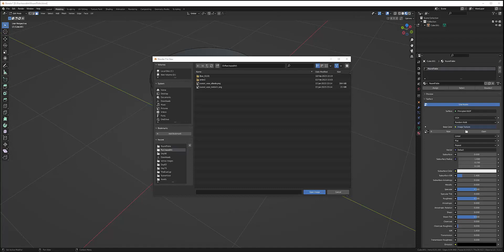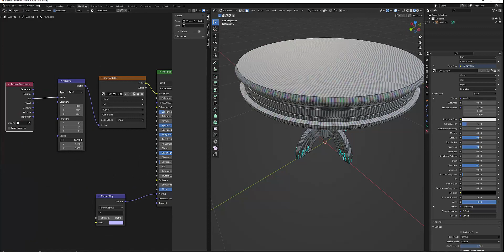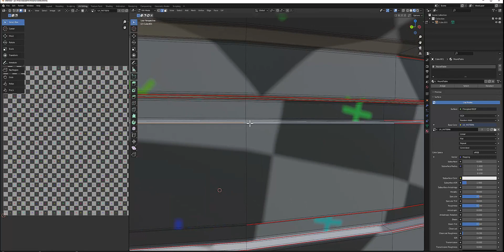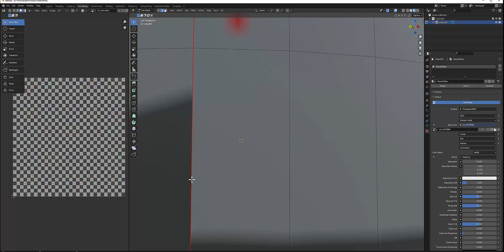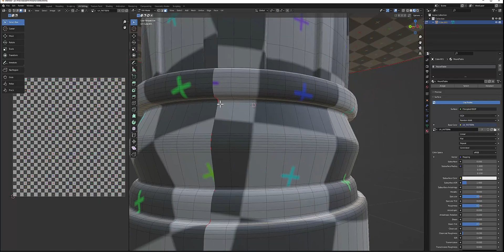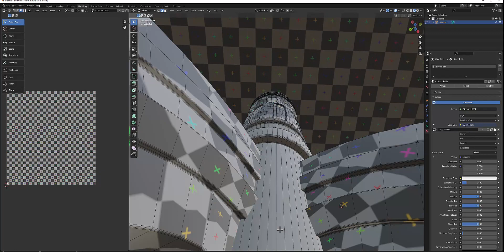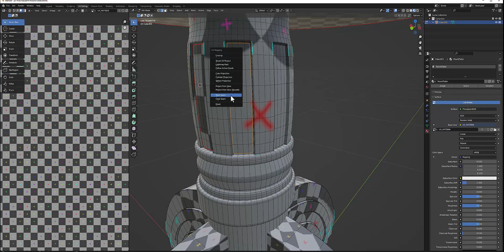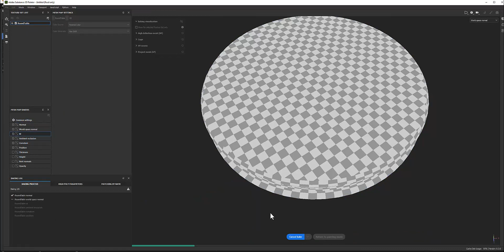Game Dev Everday Day 105: Blender UV Unwrapping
The mesh table I downloaded had a strange a uv mapping with the UVs for some polygons stretching across the texture. When I would bake textures in Substance, I could see long seams going across the mesh from where these strange UVs cut across the texture. Today I fixed this by unwrapping in Blender. I added a checkerboard uv map so I could see the pattern and got to work adding seams and unwrapping. The result worked, no more seams appear in Substance.